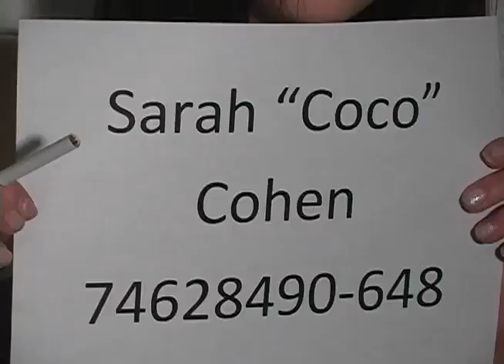Intro Spring 2010 v1 2